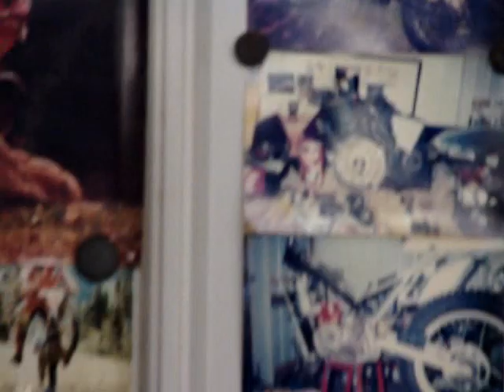JIM SNELL - TOTAL REBUILD 1993 GASGAS TRIALS GT25-T DUCADOS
Over the years, I continue to tinker with my 'baby' known to many as "Old Smokey" - My 1993 GasGas DUCADOS Amos Bilbao/Jordi Tarrés Replica THE ORIGIN OF THIS STORY - In 1997 a boy was playing with matches in the alley behind my friend’s home. He started a fire that destroyed my friend Doug’s garage and his 1993 GasGas GT25-T was extensively damaged. It was properly insured so my friend was paid for his loss. I purchased the bike from his insurance company.

At first I thought it would be simply for spare parts, but it was winter, I was not too busy, so I tore it completely down and rebuilt it from the ground up. Over the years it has been extensively modified to what it is today. HOW "SMOKEY" GOT THAT NAME - Because of its history of having been previously “destroyed by fire” we many years ago started referring to this specific machine as “Old Smokey” – Everyone in my group of area trials friends knows Old Smokey as it has been a favorite of mine for more than 20 years now.

THE SETUP ON SMOKEY NOW

- ENGINE - The front exhaust is from the GT32 model (longer and larger in diameter) with a hand-made KEVLAR "Python Protector Series" heat shield circa 1992. The silencer is from the 1996 JTR370 model with a machined bushing to mount it to the center expansion box. Carburetor is Keihin PWK28 with a very special air filter box with an enlarged top intake cover and larger connection snout to improve air flow into the carburetor, all scratch-built by me. The kick-starter pedal is from the GG Enduro model. The engine has been enlarged from 238cc to 256cc with a modified cylinder head to adapt the chassis to head stay mount. The clutch is Hoerbiger from the GG Skunk Works, the water-pump is the final version circa 2003 with a hardened shaft, high-speed bearings and double-spring double-lip Viton seal. The stator is the original Motoplat that has been rewound with larger wire and controlled by a solid state Motoplat '404' CDI from the GT16 model for a faster and more modern curve mapping. The coil is Nippon Denso and the spark plug is NGK BPR5EV. The rapid response thermostat is from Gustavo Pütz and the cooling fan motor is Mitsuba.

THE STORY OF THE KEIHIN PWK28 CARBURETOR - The first time I played with a Keihin PWK28 was back in 1995. I put one on my 1995 JT35 (327cc) and it was incredible! But, part of the performance gain was the modifications to the air-box that allowed more air into the intake tract feeding into this Japanese carburetor. Chuck Ellis at Kawtown Kawasaki is the guy who helped me with that first carburetor. We used one from a KX80 MX bike, then I had to fiddle with jets and slides and needles... As Old Smokey is punched-out to 256cc and I had been contemplating this Keihin PWK carburetor update for for Smokey for some years. In my mind, were the mods I did to my 1995 bike 20 years ago and this is almost the exact same air-box. So it was easy for me to fabricate the new nose for the box and put this all together. Especially as I have some more modern Keihin parts for the reed cage area that made this one even better than my original conversion back then.

- CHASSIS - The fuel tank, radiator side shrouds and rear fender are GasGas "Replica" parts used by the factory team. The handlebars are 'Purple' HEBO like Amos Bilbao used for years. Front brake M/Cyl is vintage Brembo GG circa 1991. Clutch M/Cyl is GG Enduro model DOT4. Front caliper and wave rotor are from Galfer circa 1999. Front and rear wheel hubs are AJP 1997 straight-pull type, 36 spoke. The throttle is vintage NOS AMAL aluminum trials model with bronze bushing cable wheel and aluminum housing and grip tube. SMOOTH! The footrests are from the GG racing department with a kick-start pedal cut-out on the right peg. SUSPENSION - Forks are 1997 GG JTX with a billet top tree and bar clamps with Timkin roller bearings. The front fender support is Beta Techno, the front fender is 1998 TX270 - The rear shock is a circa 1999 HEBO Racing brand with aluminum body made by Olle.

 2020 REBUILD - January 2020 Smokey gets her first tear-down and refurbishment since the build in the winter of 1997-98. Including a NOS chassis! THE STORY CONTINUES...